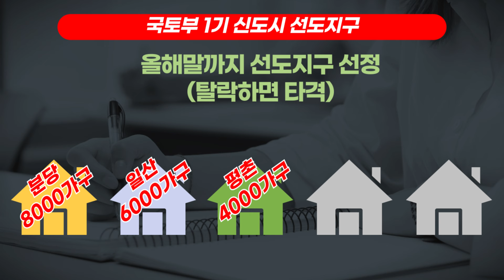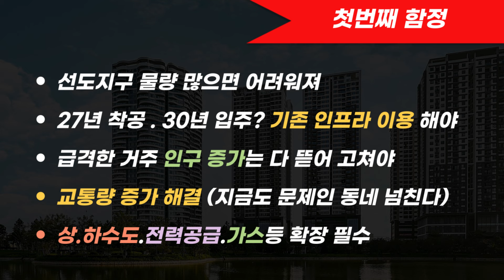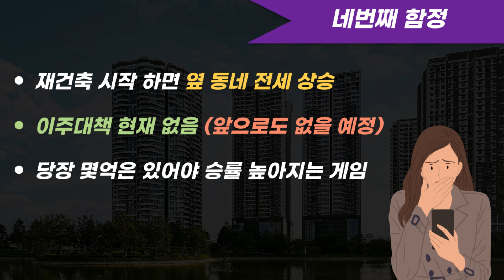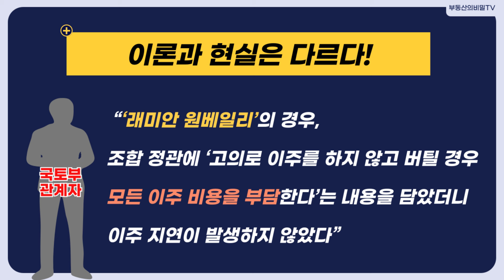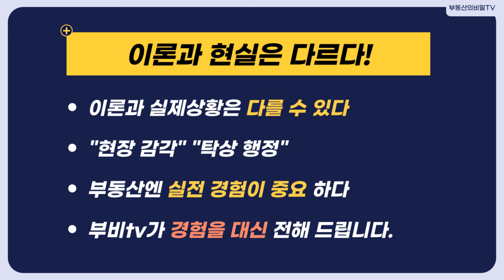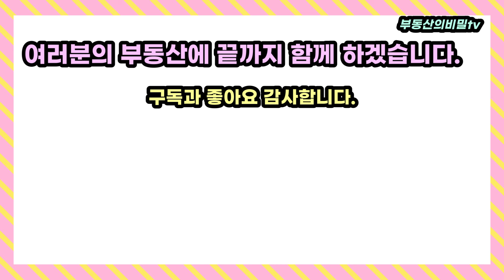1기 신도시 재건축 신호탄! 무대책이 대책인가?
1기 신도시 선도지구 재건축 신호탄 일까?

아파트 매매,급매,1기신도시 선도지구,1기 신도시,분당 아파트,일산 아파트,재건축,재개발,민간분양,공공분양,3기신도시,일반분양,착공,입주,부동산,부동산전망,집값 전망,부동산 하락